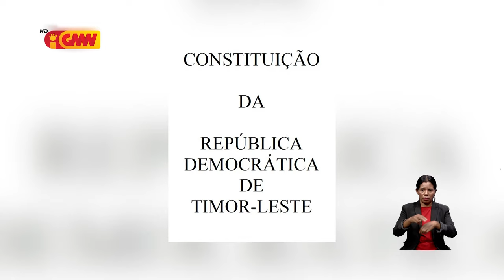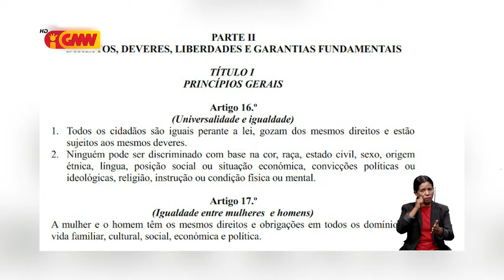Feto sira iha área rural la’os deit atu servi família maibé servisu hodi kompleta nesesidade familia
Feto hotu-hotu iha knaar importante hodi servi família no ida ne’e hanesan atividade diaria kna’ar feto sira iha área rural la’os de’it atu servi família maibé servisu hodi kompleta nesesidade familia nian maske balun idade idiozas ona mai